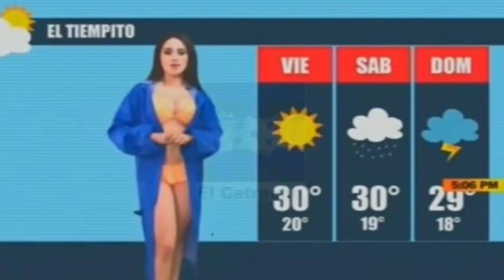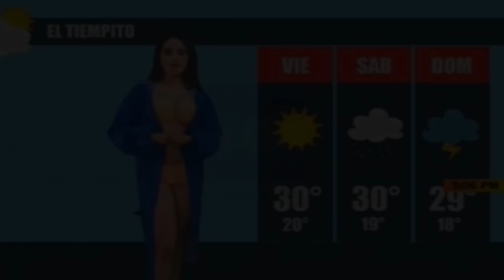ELA ESQUECEU QUE ESTAVA AO VIVO E FEZ ISSO...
Todos sabem que os jornalistas e repórteres são pessoas que trabalham com a procura e a divulgação de informações, seja através dos jornais, revistas, rádio, TV ou internet. No entanto, muita gente não imagina que essas são profissões arriscadas e que acontecem de tudo.

 Quer saber mais sobre este assunto? Então, vem com a gente.